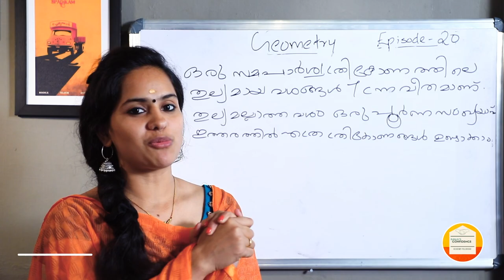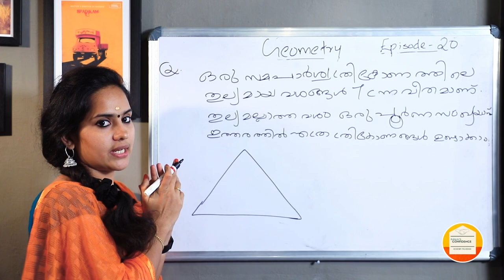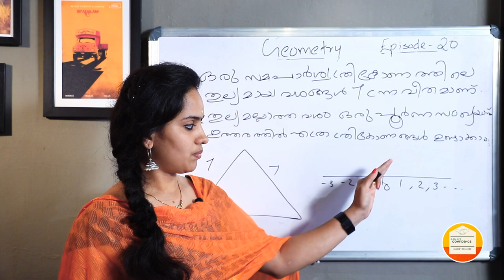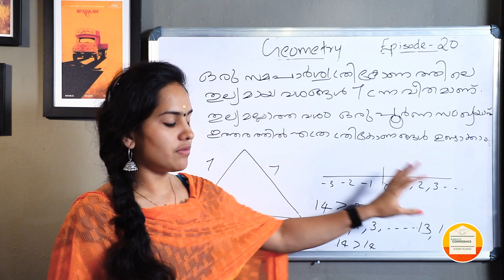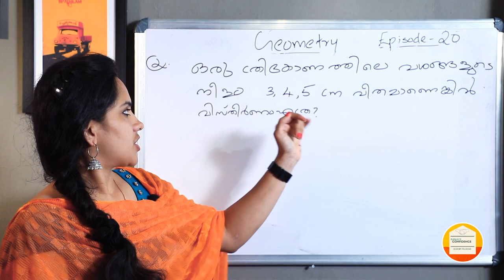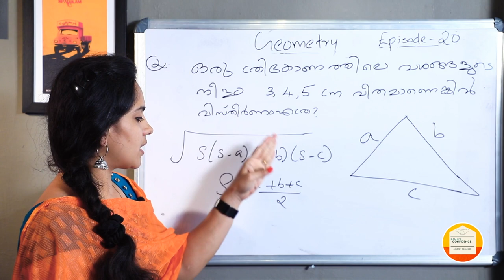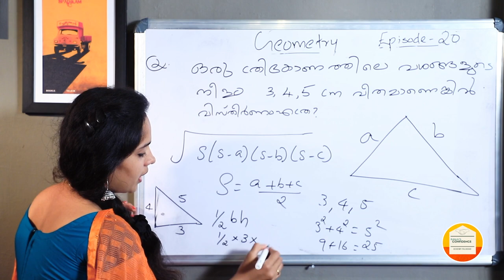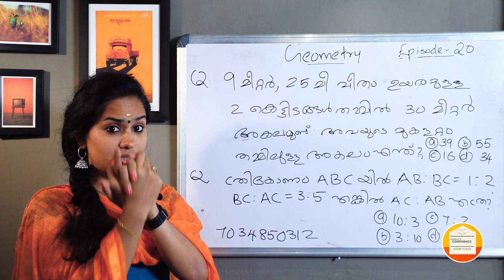സമപാർശ്വ ത്രികോണത്തിൻ്റെ തുല്യമായ വശങ്ങൾ തന്നാൽ വിസ്തീർണവും ചുറ്റളവും കാണുവാൻ